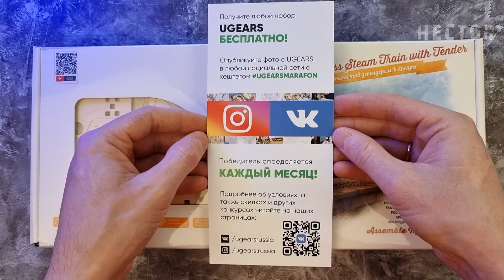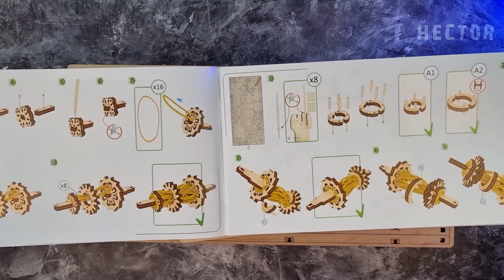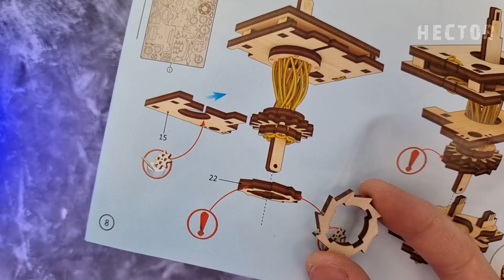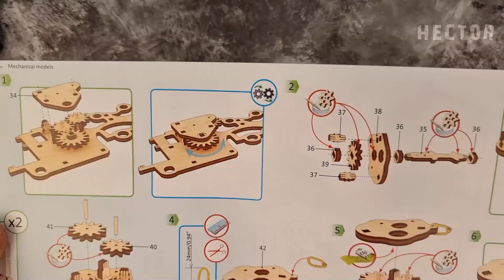ДЕЙСТВУЮЩИЙ ПАРОВОЗ СВОИМИ РУКАМИ!? ЛЕГКО! 🎁 КОНСТРУКТОР ЛОКОМОТИВ С ТЕНДЕРОМ V-ЭКСПРЕСС ОТ UGEARS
Всем привет! Сегодня мы соберем действующую модель локомотива из дерева. Собирается локомотив без использования клея или металла. У него переключаются передачи, он заводится и может ехать по рельсам вперед или назад.
Данная модель называется локомотив с тендером V-экспресс. Производится компанией Ugears. В данном конструкторе 538 деталей. И мы потратили примерно 10 часов на то, чтобы собрать локомотив с тендером. Сборка была довольно интересной. Поэтому предлагаю посмотреть, как же мы все это собирали.

 3d пазл ugears механический конструктор югирс  ugears russia